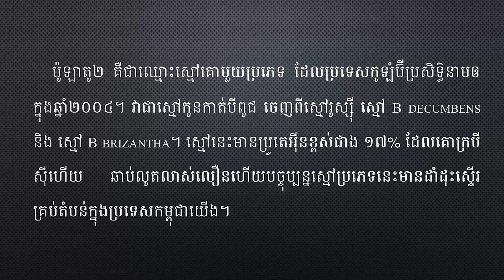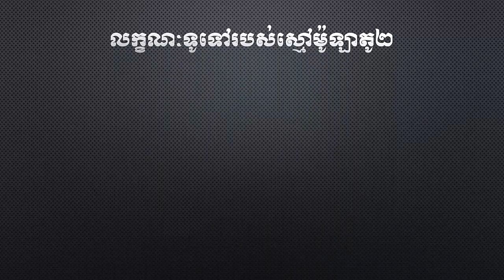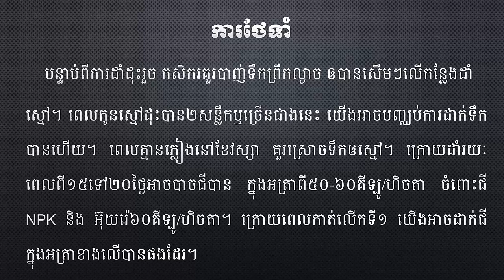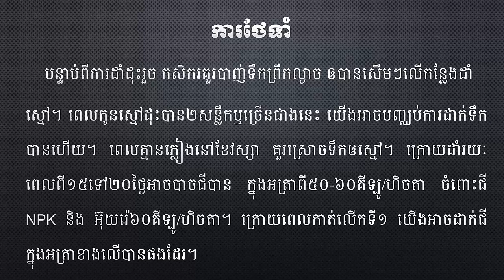Mulato2 Grass Growing Technique បច្ចេកទេសដាំស្មៅម៉ូឡាតូ២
-History
-Politics
-Economy
-Management
-Agriculture.